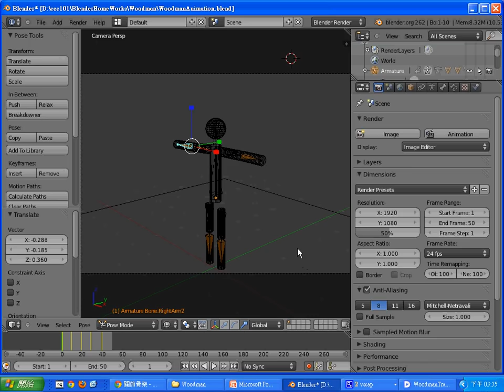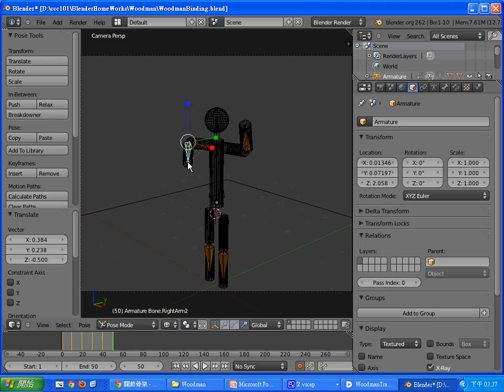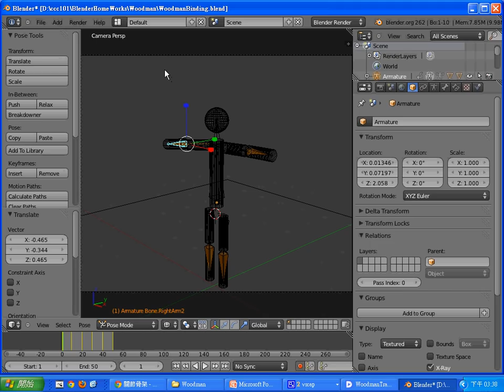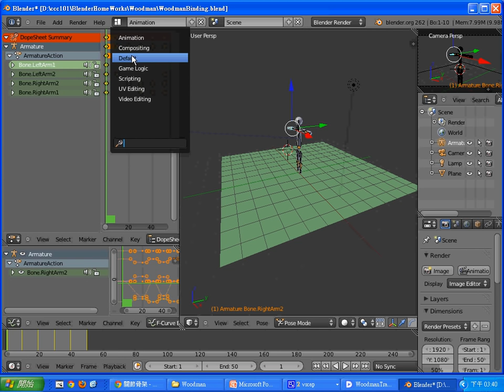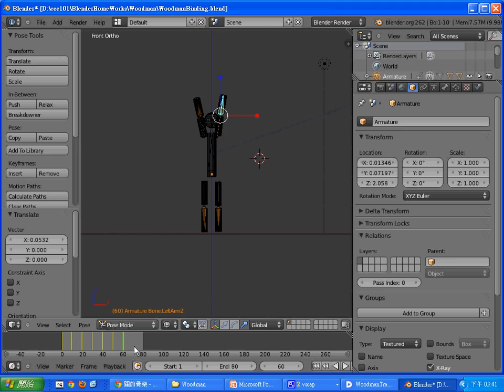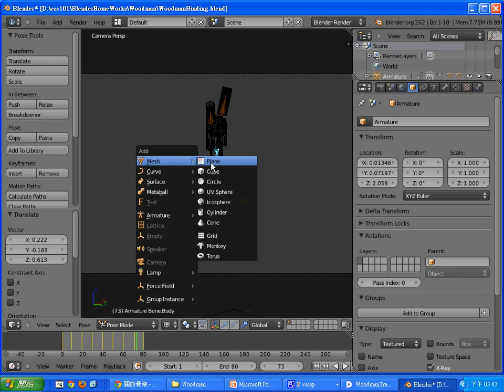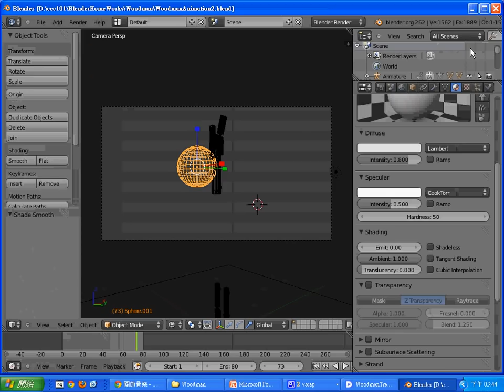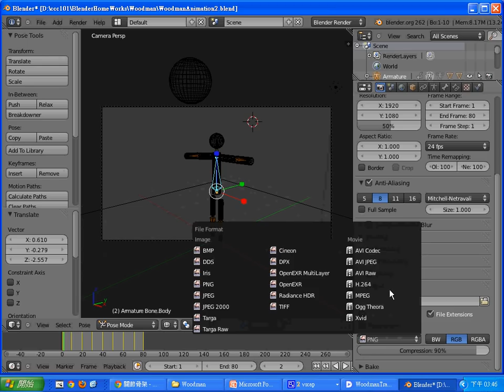Blender動畫：木偶人 (3:動畫) -- BlenderWoodmanAnimation2.avi